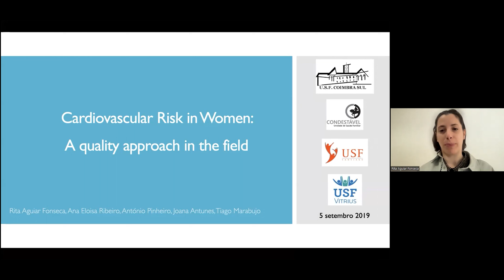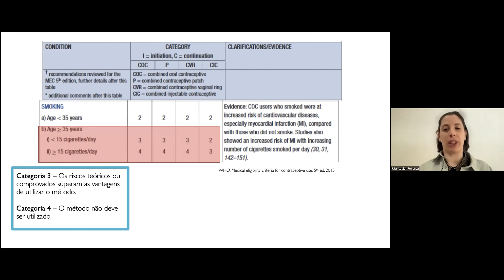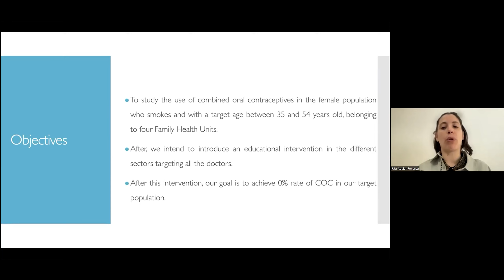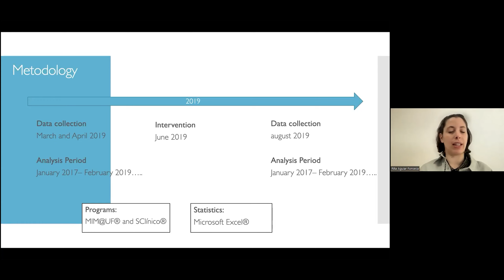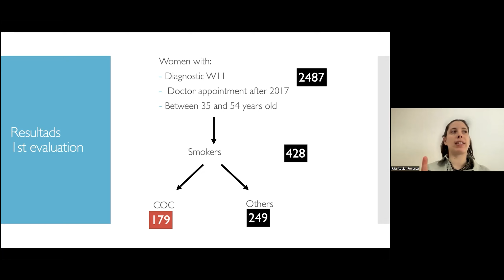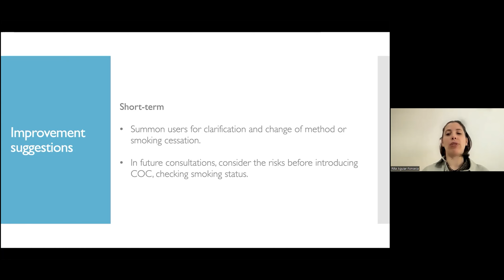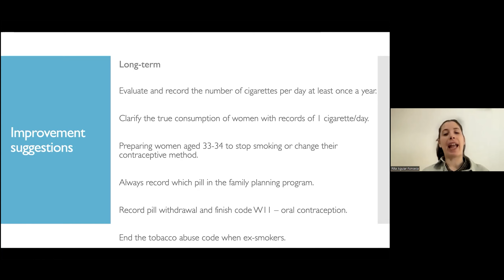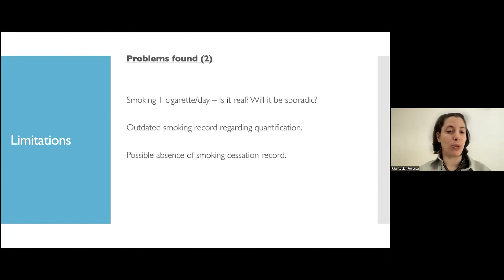Cardiovascular risk in women: A quality approach in the eld | Diabetes 2022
Presentation Title: Cardiovascular risk in women: A quality approach in the  eld
Speaker Name: Rita Aguiar Fonseca

Scientex Conferences hosted the outstanding second series of virtual conference “2nd Global Webinar on Diabetes and Endocrinology” scheduled on November 28-29, 2022 at GMT+1 (Paris time). The conference was organized with a theme "Modern medical research and application on diabetic condition & endocrinology function" and it was a great success with the speakers and delegates.